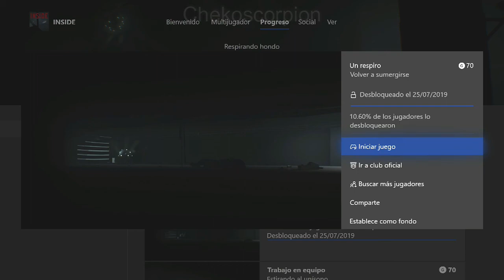INSIDE LOGRO UN RESPIRO